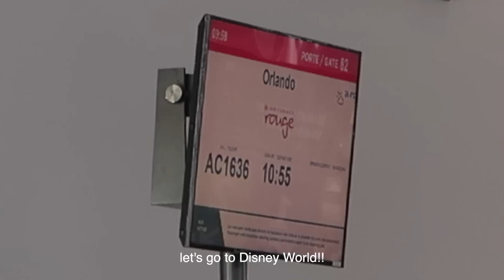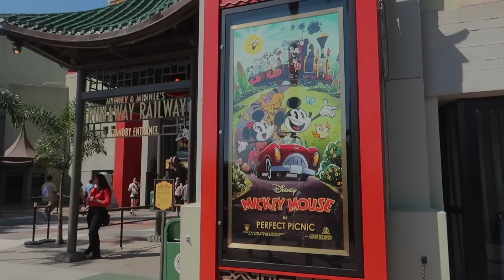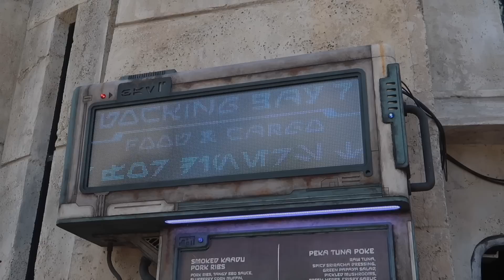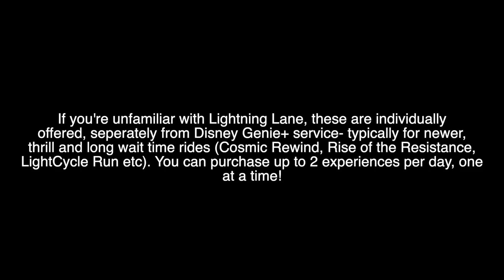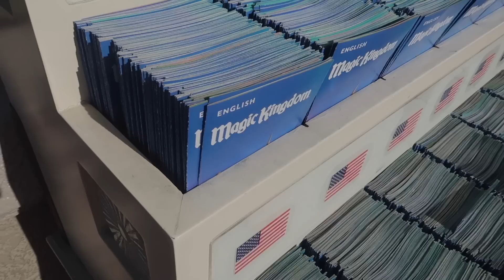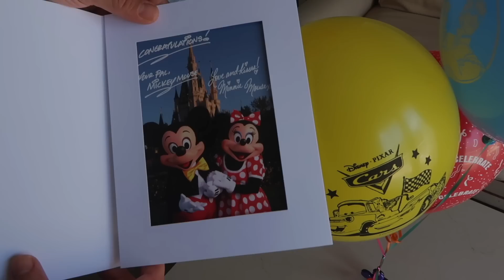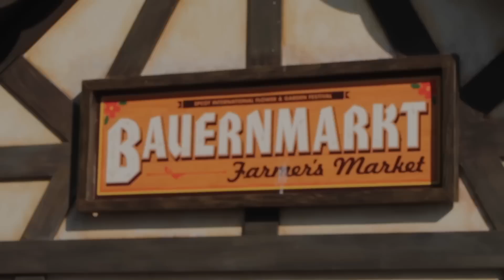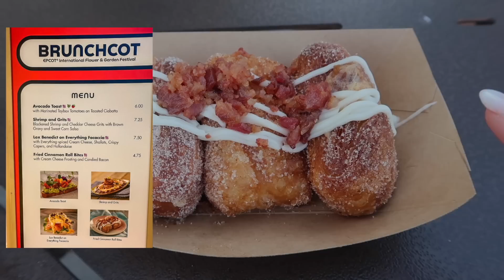DISNEY WORLD VLOG 2023 [celebrating 100 years of wonder 💍🏰✨]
Thank you to Disney Parks for hosting us on our trip!